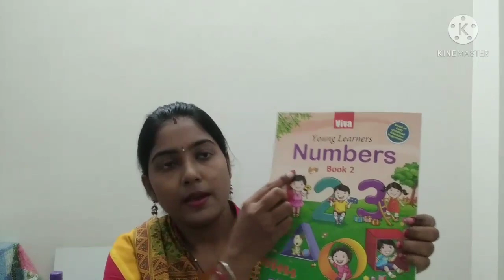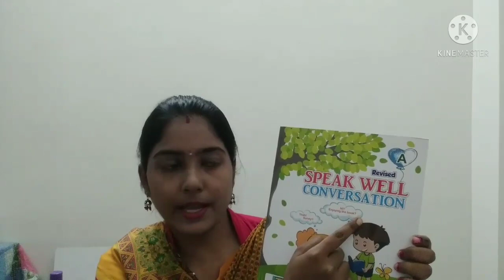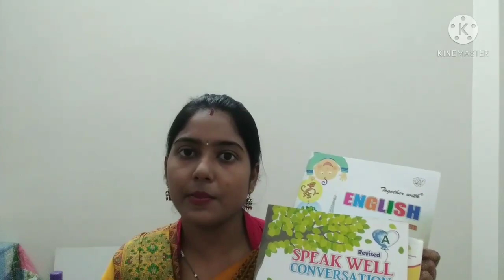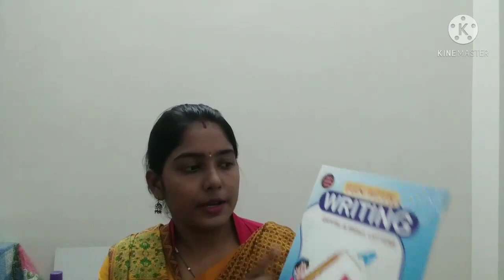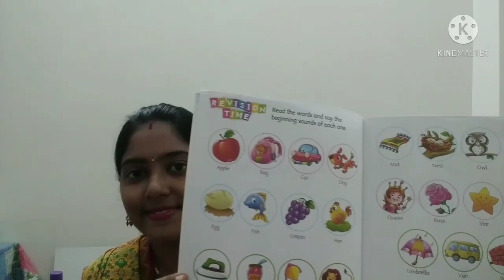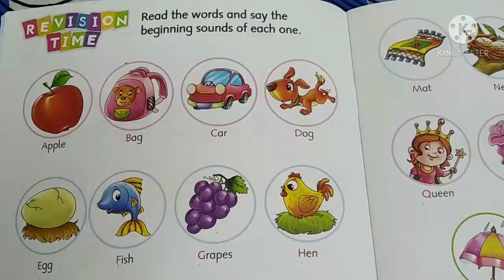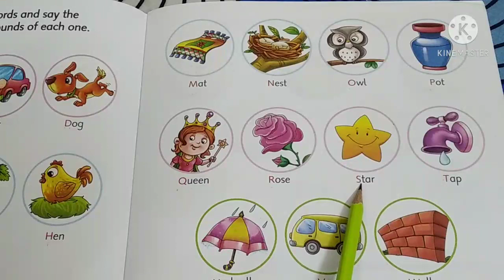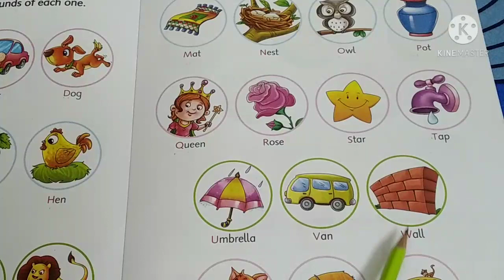STD-LKG, ENGLISH_INTRODUCTION & REVISION